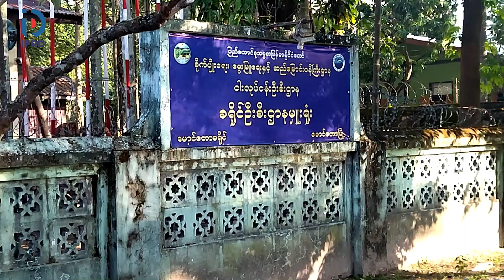ရေငန်ပုစွန်မွေးမြူရေး၊ သားဖောက်လုပ်ငန်းနှင့် ပင်လယ်ပြင်ဘေးအန္တရာယ်ကင်းရှင်းရေးသင်တန်းဖွင့်လှစ်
ရခိုင်ပြည်နယ် မောင်တောမြို့၌ ရေငန်ပုဇွန်အဆင့်မြင့်မွေးမြူရေး၊ တစ်ပိုင်တစ်နိုင်သားဖောက်လုပ်ငန်းနှင့် ပင်လယ်ပြင်ဘေးအန္တရာယ်ကင်းရှင်းရေး သင်တန်းဖွင့်လှစ်
မောင်တော နိုဝင်ဘာ ၈
သက်လွင်စိုး